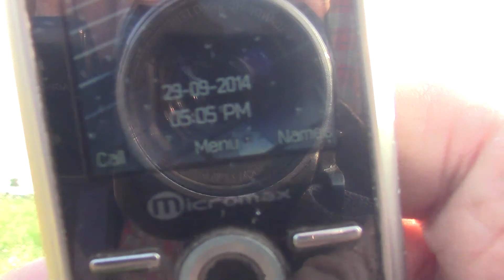New Baya colony: Multiple worm feeding to babies in the nest from 9.11 min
Here is an extensive take of a Baya weaver trying to feed worms to its chick (s) in the nest.The hungry chick gives  call from the nest (see at 19.10 min). The parent makes multiple entries , 7 to be precise, between 9.11 and 25.01 min.  Finally when the feeding was over, the last worm being rejected by the chick in the 25.01 min entry, the bird comes out of the nest with the worm held in its beak. It then waits a little out on a branch under the nest, ponders what to do with it,  and finally swallows the worm.
There was a storm in the area 24 hours before this video was taken. I had gone to collect fallen nests, if any,  because of  the storm. And it is then that I noticed the feeding style and captured the event as best as I could.